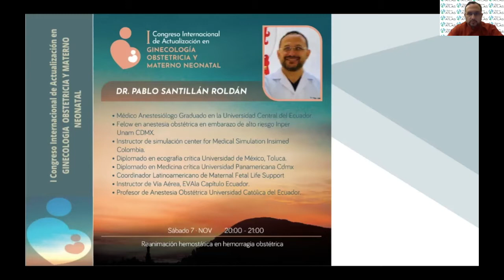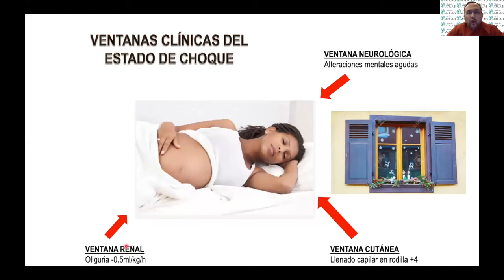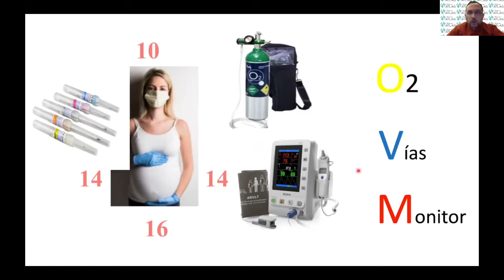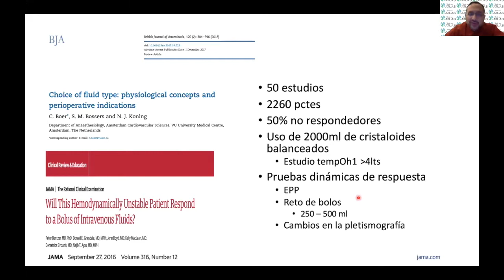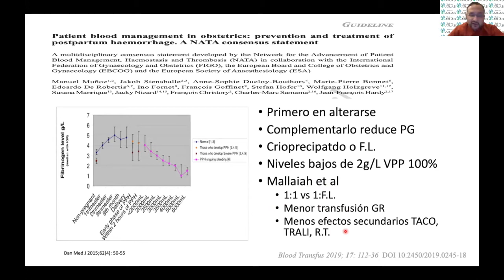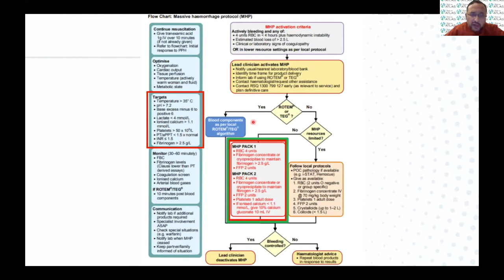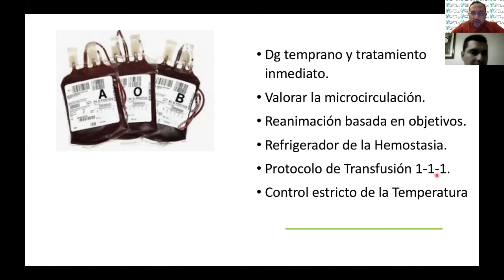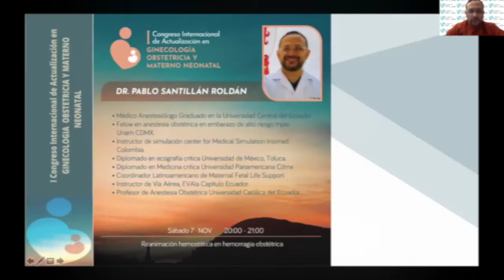Dr. Pablo Santillán Roldán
REANIMACIÓN HEMOSTÁTICA EN HEMORRAGIA OBSTÉTRICA